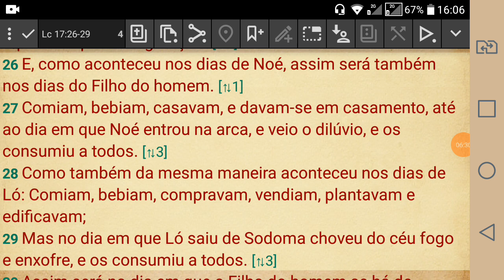Os dias de Noé e de Ló Significado?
Bem-vindos ao canal de estudos bíblicos Agarrados na Fé. São diversos estudos com temas bíblicos e escatológicos para edificar sua fé.

✅ Baixe Agora Ebook Dicas para Obreiros Aprovados 100% Gratuito

✅ Acompanhe outros Canais Palavra é Vidas

🎤 Podcast Spotify » Palavra é Vidas / Energizados na Fé
📌 Youtube » @palavraevidas / @agarradosnafe

1. estudo bíblico, 2. estudos biblicos, 3. estudo da bíblia, 4. estudos bíblicos, 5. estudo da bíblia online, 6. estudo da bíblia evangélica, 7. estudo da bíblia sagrada, 8. estudar a bíblia, 9. batismo nas águas estudo, 10. estudo batismo, 11. estudo teológico, 12. perguntas bíblicas, 13. estudo escatológico, 14. estudo de escatologia, 15. curiosidades bíblicas, 16. perguntas e respostas bíblicas, 17. palavra de deus, 18. lições bíblicas, 19. perguntas e respostas biblicas, 20. dicas e curiosidades bíblicas, 21. agarrados na fé